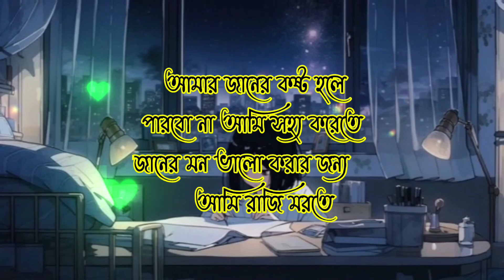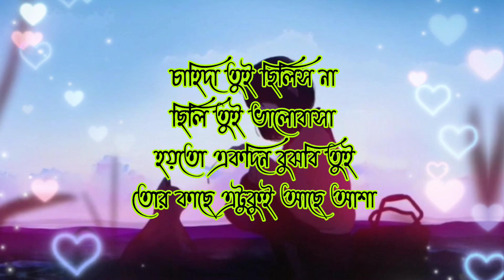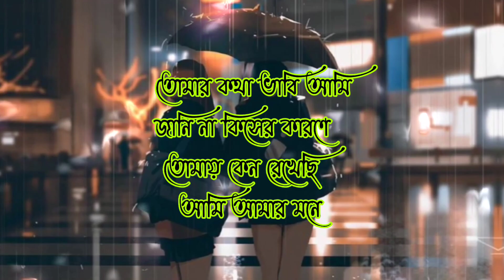ওগো আমার ময়না কেন করছো তুমি রাগ